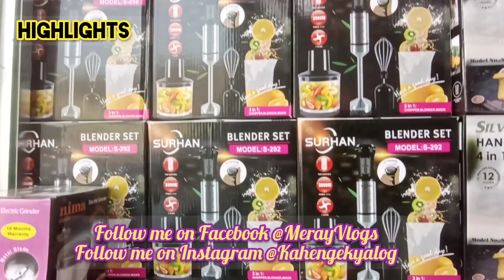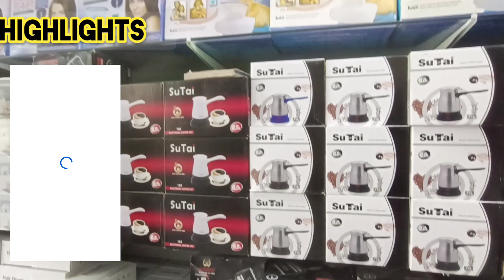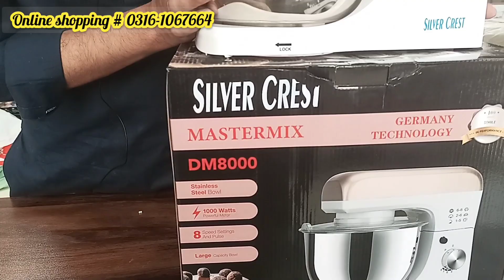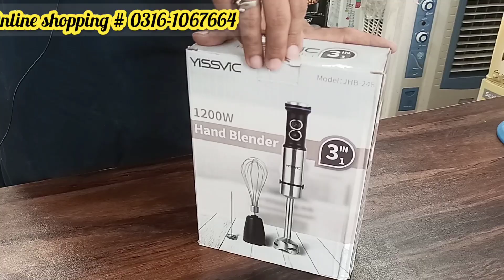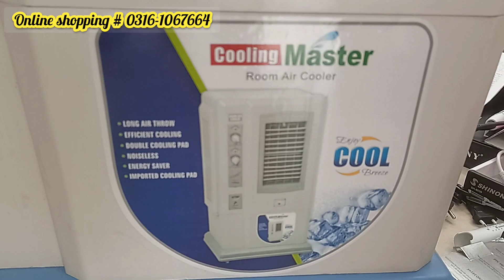Smart Home Appliances🥡| Easy Cooking Gadgets | Kitchen Appliances 2022 | Household Items & Cookware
Regards,
Meray Vlogs

Thank you very much for watching my channel.